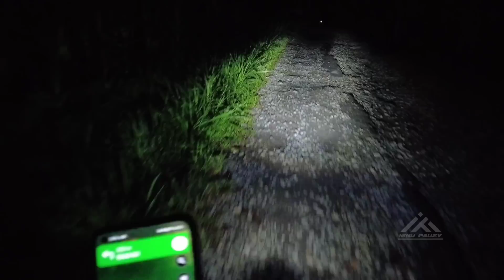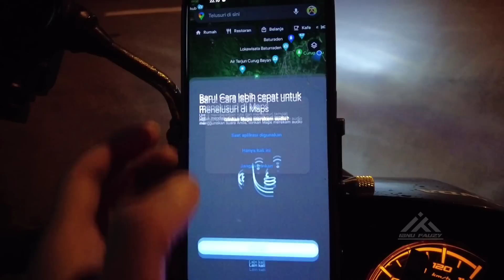Turun dari gunung melintasi jalan kosong nemu buntelan kaget ternyata isinya...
Kami menyajikan konten hiburan vlog malam camping dan motovlog jalur kosong, semoga menghibur ke gabutan kalian.

Pada video kali ini saya melakukan perjalanan turun dari gunung Slamet dan melintasi beberapa jalan kosong, alangkah terkejutnya saya ketika menemukan buntelan karung berisi

Note.
Pakailah kualitas video 720/1080p
Pakai headset
Matikan lampu
Tonton sendirian

Starter pack
Lampu motor luminouse mp1s & RTD M8
Senter kepala nitecore hc60
Senter tangan sofirn sp36pro
Kamera record DJI pocket 2
Stabilizer dji osmo 4
Editing dan live streaming Vivo v21 4g 8/128
                                               Oppo Reno 8 4g 8/256

Support kami
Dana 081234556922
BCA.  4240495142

Camping
Camping horor
Solo camping
Berkemah
Camping di hutan
Camping Indonesian
Camping solo
Camping hujan deras
Camping hujan deras malam hari
Camping in the rain
Motovlog horor
Moto vlog
Alas Pati
Alas Roban
Alas Purwo
Misteri alas purwo
Alas Purwo Banyuwangi
Alas Purwo malam hari
Alas Purwo angker
Alas Purwo siang hari
Hutan Kalimantan
Scary
Ghostbusters
Penampakan
Jalur pendakian horor
Jalur horor Tasikmalaya Jakarta
Jalur horor
Kampung kosong
Jalur kereta horor
Jalur alternatif horor
Trail jalur horor
Jalan horor di Indonesia
Jalan horor
Jalan horor motovlog
Jalan horor malam
Jalan horor Bandung
Ibnu Fauzi live streaming
Ibnu Fauzy terbaru